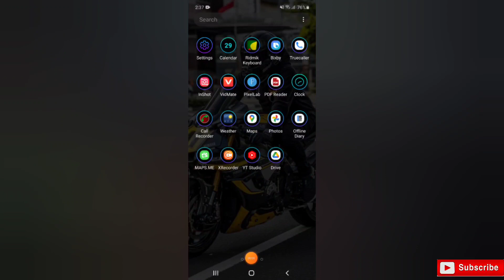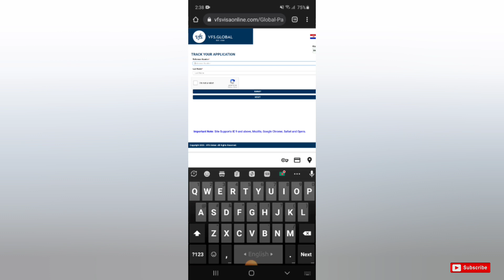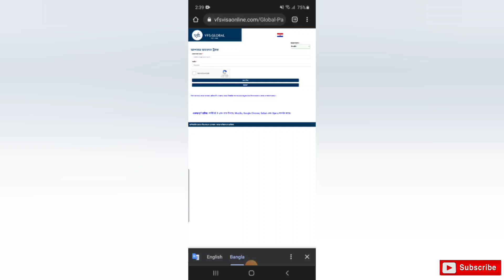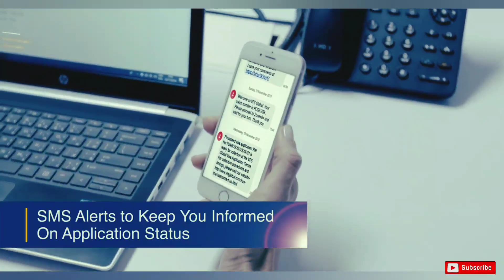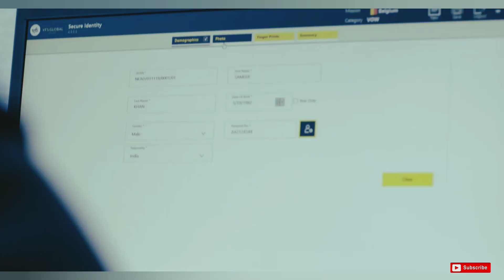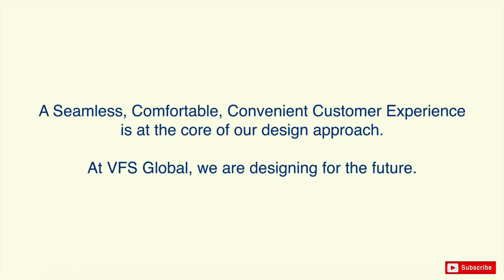How to track vfs global visa application status online.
croatia vfs Center.
In this video I will show you how to track your vfs global visa application status online.
# This video only educational and informational  purposed.
Croatia Visa application status tracking process. 2023.Croatia visa update.